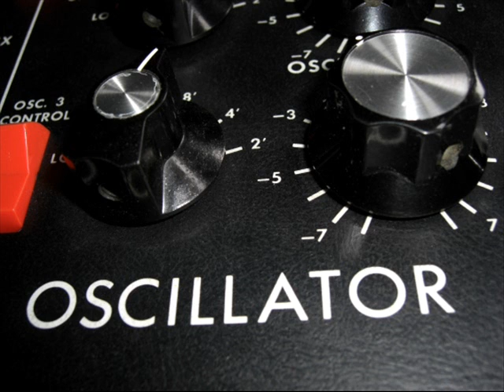Synth Song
A little ditty improv.

Unless explicitly stated otherwise, all works including performances, composition, productions and associated media are the property of Bogdan Vera and associates. Intellectual Property Rights enforcement is in place for any breach or reproduction under the UK Copyright, Designs and Patents Act 1988. Cases involving any form of copy protection issue will be pursued by means of legal implementation .